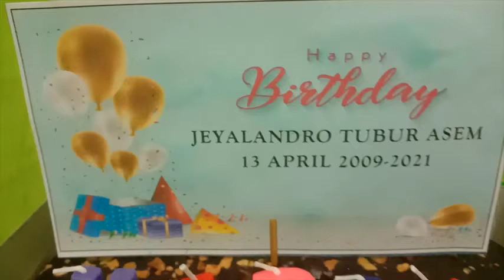Perayaan Ultah Jey 12 tahun 13 April 2021